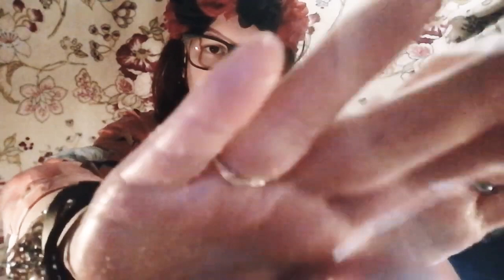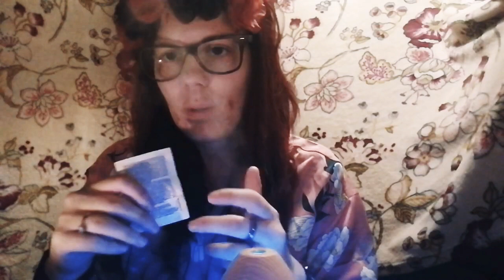ASMR ITA - RELAX NELLA MIA SPA/RELAX IN MY SPA - ROLEPLAY 💆‍♀️ || RED PRINCESS 👑🌹🔥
Buon salve a tutti benvenuti in questo nuovo video asmr 🎶, spero che vi possa rilassare  se così fosse, mi raccomando guardatelo fino alla fine, lasciate Like, un commento e se non siete ancora iscritti iscrivetevi e attivate la campanella!

Buon relax ✨ vi consiglio se volete di indossare delle cuffie e codervi il video 🎧